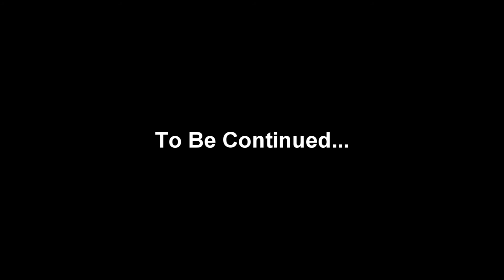Maticulous presents Tattunez Ep. 1 "Tour Time" CARTOON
created by Maticulous.